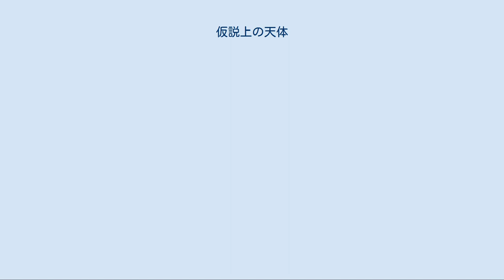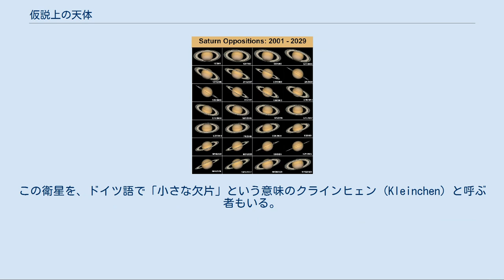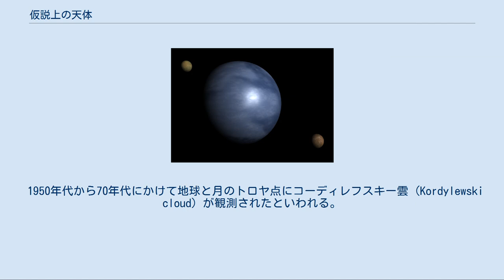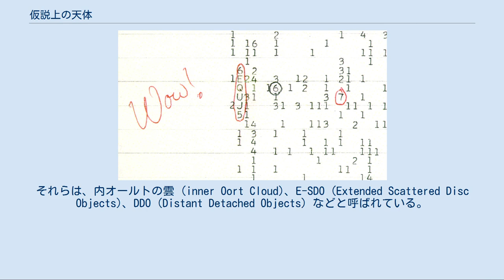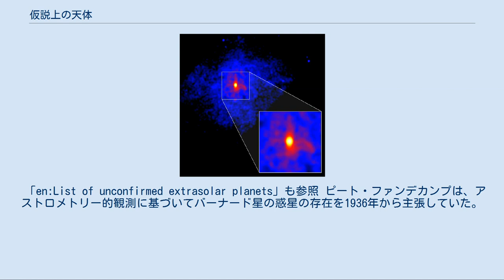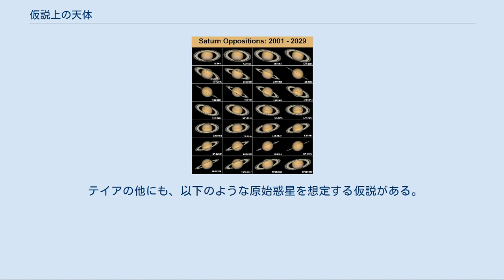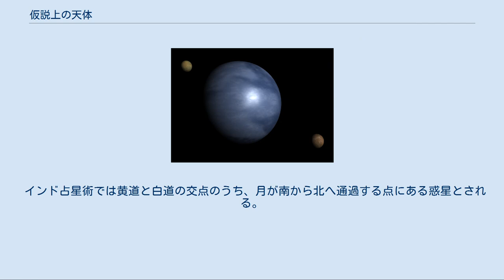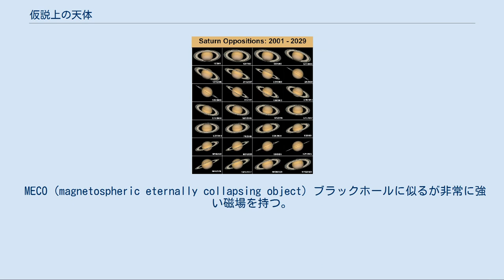仮説上の天体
仮説上の天体（かせつじょうのてんたい）では、学問上の仮説として存在が提唱され、後に存在が否定されたか、存在が確認されていない天体について記述する。
 インド占星術など、科学ではないが占星術や神秘学などでの仮説上の惑星についてもこの項目で解説している。
 フィクション作品に登場する架空の天体についてはCategory:架空の天体を参照のこと。
 バルカン[編集] 詳細は「バルカン (仮説上の惑星)」を参照 バルカン仮説は、水星より内側にも惑星が存在するのではないかという説。
もともと海王星は、天王星の外側に惑星がないと天王星の軌道のずれが説明できないため、存在の仮説が立てられて発見に至ったが、同じように水星にも軌道のずれがあったため、水星の内側にも惑星が存在するのではないかという仮説がユルバン・ルヴェリエによって立てられた。
 後に存在しないことがわかり、水星の軌道のずれもアインシュタインの相対性理論にて説明付けられた。
 1つの惑星ではなく、新たな小惑星帯バルカノイド (Vulcanoids) が存在するという仮説もある。
 バルカンの名称はローマ神話のウゥルカーヌスに由来する。
 惑星X[編集] 「惑星X」だと思われた冥王星 詳細は「惑星X」を参照 惑星X仮説は、海王星や冥王星の外側にもさらに惑星が存在するという説。
第9番惑星（超海王星）として、あるいは冥王星の発見から惑星除外までは第10番惑星（超冥王星）として探索が行われてきた。
 もともと海王星は、天王星の外側に惑星がないと天王星の軌道のずれが説明できないため、存在の仮説が立てられて発見に至ったが、天王星と海王星にもさらにそれだけでは説明できない軌道のずれがあったため、パーシヴァル・ローウェルらによってさらに外側に大型の惑星が存在するのではという仮説が立てられた（海王星の軌道がティティウス・ボーデの法則の7の位置（第9番惑星の位置）に当たらなかったためでもある）。
 1930年に冥王星が発見されると、惑星Xの探索は決着がついたと思われた。
しかし、その後の観測が進むにつれ、冥王星の質量は海王星軌道に影響を及ぼすにはまったく足りないことが明らかになり、探索は振り出しに戻った。
 現在では仮説の前提であった天王星や海王星の質量が推定より小さかった事が判明し、このような意味における惑星の存在は否定された。
一方、エッジワース・カイパーベルトの外側に極端な楕円軌道を持つ外縁天体（散乱円盤天体）が存在する理由を説明するために改めて惑星X仮説が取り上げられるようになり、2008年には神戸大学のグループがその軌道の理論的予測を発表した。
 水星の衛星[編集] 「水星の衛星」も参照 1974年、マリナー10号が水星フライバイ中に極端な紫外線の放射を観測した。
これは未知の衛星によるものではないかと考えられたが、すぐに水星の背後にあった恒星のコップ座31番星に由来することが判明した。
 金星の衛星[編集] 17世紀から19世紀にかけて金星の衛星が度々観測され、エジプト神話のネイトからネイト (Neith) と名づけられた。
その存在について長年議論が続いていたが、最終的には否定された。
 地球の衛星[編集] 「月以外の地球の衛星」も参照 1846年、フランストゥールーズ天文台のプチ (Frédéric Petit) は、複数の流星の軌道を研究した結果、地球の衛星軌道（近地点高度11.4km、遠地点高度3570km、公転周期2時間44分）に乗っている流星を発見したが、軌道決定の不確実さなどから疑問視された。
この衛星を、ドイツ語で「小さな欠片」という意味のクラインヒェン (Kleinchen) と呼ぶ者もいる。
ジュール・ヴェルヌのSF小説『月世界へ行く』（『月世界旅行』後編）にはこの衛星（軌道要素はやや異なる）がプチの名と共に登場する。
 1898年、ハンブルクのヴァルテマット (Georg Waltemath) は、月の軌道の揺らぎから、地球からの距離103万km、直径700km、公転周期119日、会合周期177日の第2の衛星を仮定し、その衛星の太陽面通過を予言した。
そして、予言どおり太陽面通過を観測したと主張し、さらにその年のうちに、第3の衛星を予言した。
しかし、太陽面通過だとされた現象は実際は黒点であった。
700kmもの大きさがあるなら簡単に観測できるはずだが、直接観測がまったくなされないことからも、この衛星の存在は否定された。
科学では否定されたが占星...